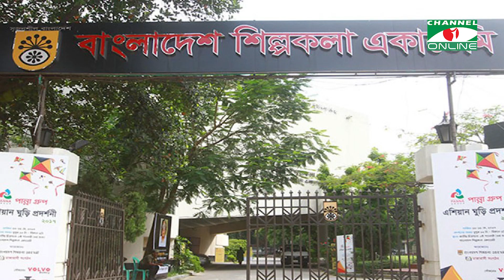আজ দিনভর যা থাকছে (২১ আগস্ট, ২০২৩,সোমবার)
আজ দিনভর যা থাকছে (২১ আগস্ট, ২০২৩, সোমবার , ০৬ ভাদ্র ১৪৩০ বঙ্গাব্দ, ৩রা সফর ,১৪৪৫ হিজরি)

worldwide.